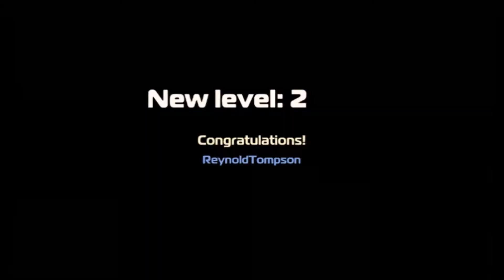Galaxy Heroes: Space Wars Short Gameplay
Game : Galaxy Heroes: Space Wars
Genre : Strategy
By : Ragcat Games

The year is 3666. The Earth's Empire extends over hundreds of worlds. Peace is kept by the mighty star fleet and the secret Order of the Keepers. You are in command of a strong team of Keepers and mercenaries tasked to fight invaders and recover fragments of a powerful weapon scattered across the galaxy.

Galaxy Rangers is a brand new online strategy game that drops you in the heat of battle and let’s you decide on combat tactics and battle formations. Build a powerful army with hundreds of units and dive into the heat of battle!

FEATURES:
● TACTICS AND FORMATIONS - Devise unique tactics and create destructive combat formations.
● ACTION-PACKED BATTLES - Watch your tactics play out and trigger special skills in intense battles.
● A POWERFUL ARMY AT YOUR ORDERS - Unlock and upgrade units to create a powerful battle force.
● EXPLORE THE GALAXY - Complete missions to discover new worlds, defeat alien bosses and progress in the story.
● ENGAGE IN ONLINE BATTLES - Challenge other players in 1on1 destructive battles.
● JOIN CORPORATIONS - Unite forces with friends in corporations to rule the galaxy.